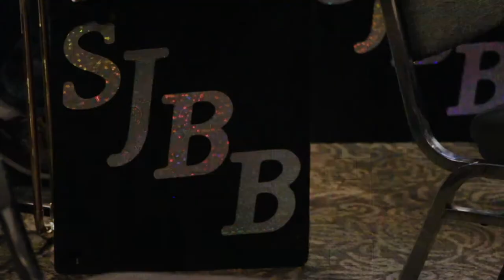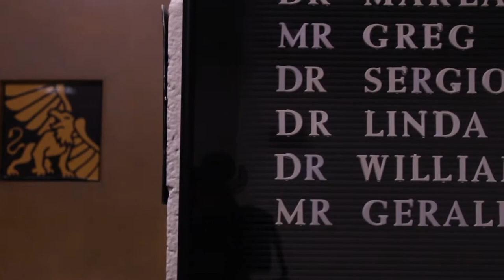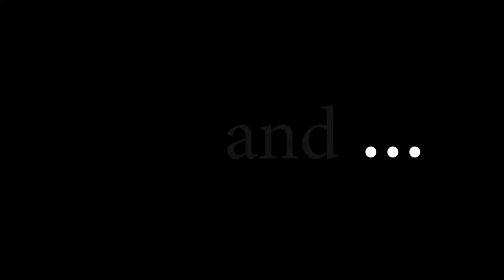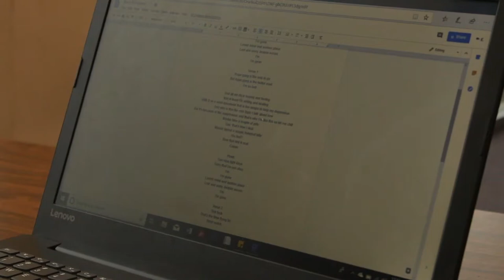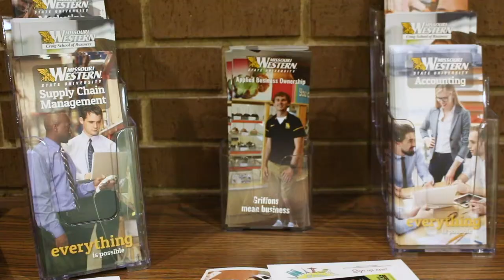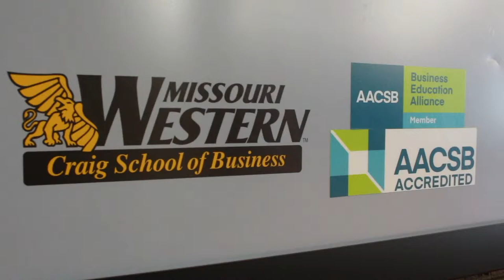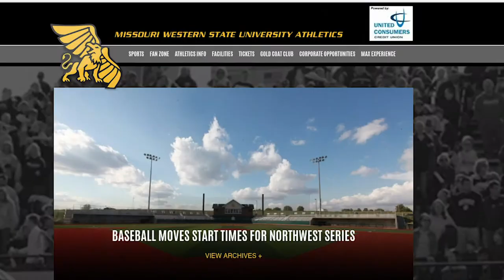SP 19 Show 5